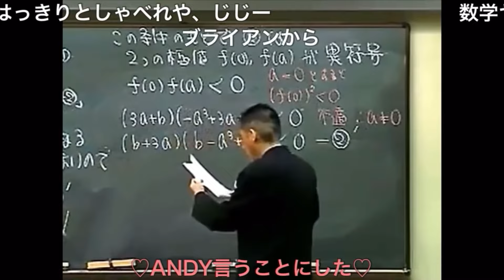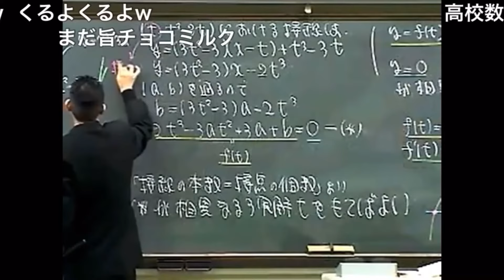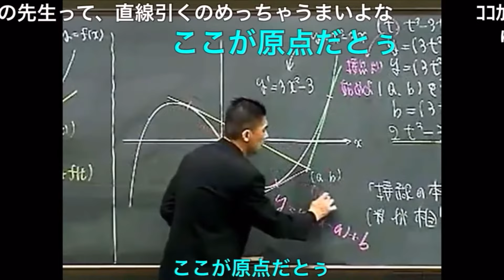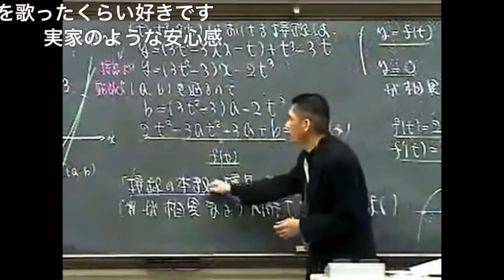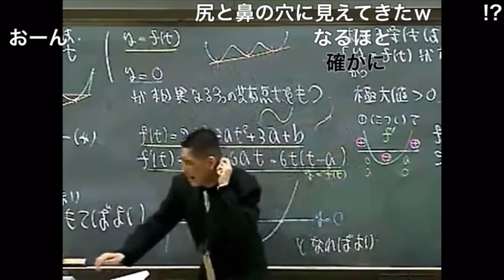【数学ヤクザ荻野暢也】天空の接点t 〜この点はでねぇよ〜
こゆこと？

クラウドファンディング&支援コミュニティlink